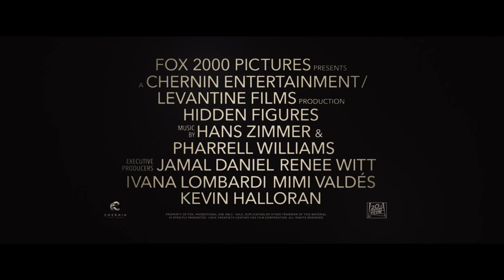Hidden Figures | Internationale HD trailer 1 | NL | 9 maart in de bioscoop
Hidden Figures is vanaf 9 maart in de bioscoop te zien.

HIDDEN FIGURES is het ongelofelijke en onvertelde verhaal van Katherine Johnson (Taraji P. Henson), Dorothy Vaughn (Octavia Spencer) en Mary Jackson (Janelle Monáe), drie briljante vrouwen van Afro-Amerikaanse afkomst, die werkten bij de NASA. Ze waren het brein achter een van de grootste operaties in de geschiedenis: de lancering van astronaut John Glenn in de ruimte. Een indrukwekkende prestatie die het land weer moed gaf, de verhoudingen in de ‘Space Race’ volledig op zijn kop zette en de wereld in beweging bracht. Het visionaire trio oversteeg geslacht en ras, en inspireerde generaties om groots te dromen.

HIDDEN FIGURES is vanaf 9 maart 2017 in de Nederlandse bioscoop te zien.

Director:  Ted Melfi
Screenplay by:  Alison Schroeder, Ted Melfi, Lori Lakin Hutcherson
Producers:  Donna Gigliotti, Peter Chernin, Jenno Topping, Pharrell Williams, Ted Melfi
Cast: Taraji P. Henson, Octavia Spencer, Janelle Monáe, Kirsten Dunst, Jim Parsons, Mahershala Ali, Aldis Hodge, Glen Powell and Kevin Costner

Volg ons op:
Facebook.com/20thCenturyFoxNL
Twitter.com/20thCenturyFoxNL
Instagram.com/20thCenturyFoxNL